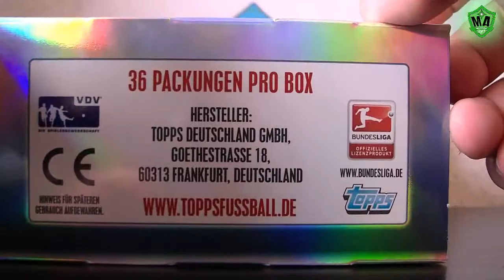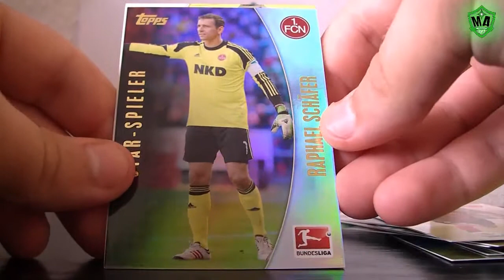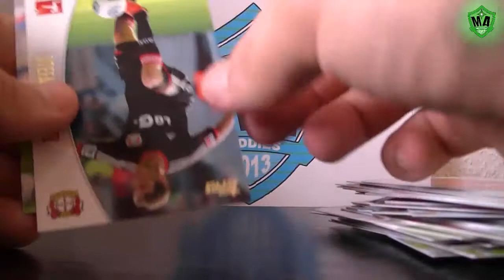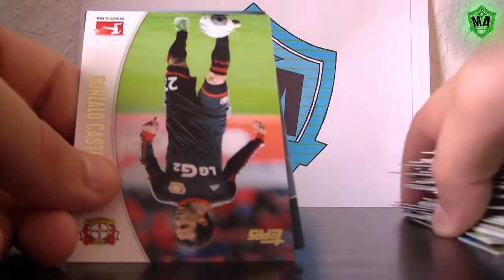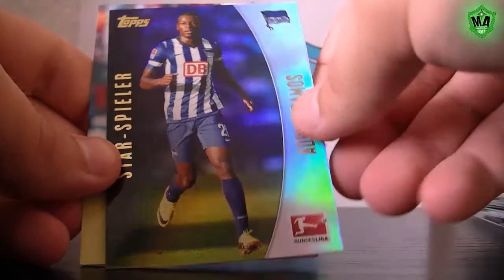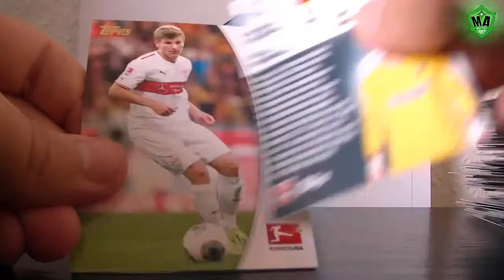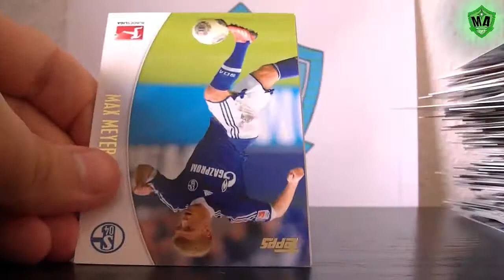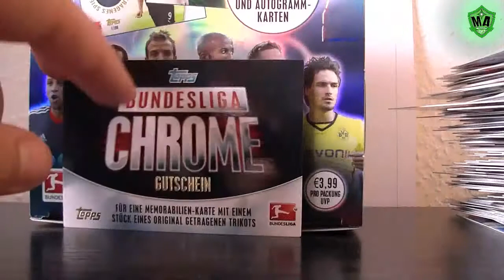☆ FULL DISPLAY OPENING 💯☆ BUNDESLIGA CHROME 2014 ☆ 1000 ABO SPECIAL